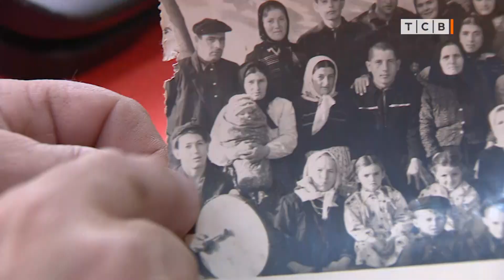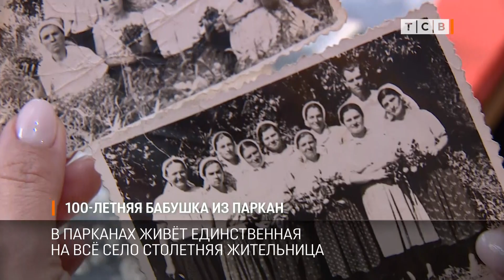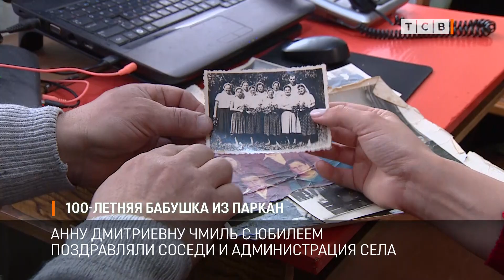100-летняя бабушка из Паркан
В Парканах есть единственный на всё село столетний житель - Анна Дмитриевна Чмиль. 100 лет ей исполнилось на днях. С юбилеем поздравляли соседи и администрация села. Наш ТикТок